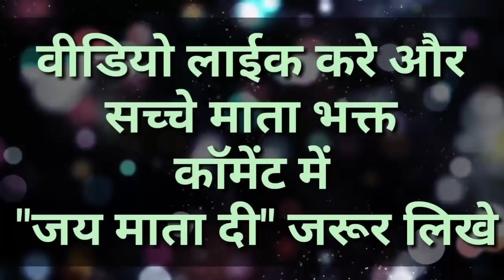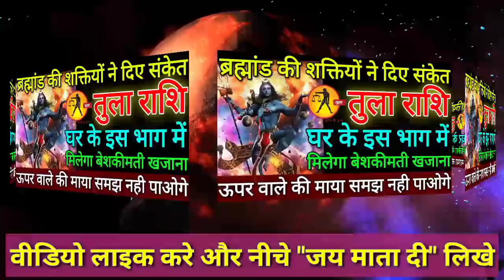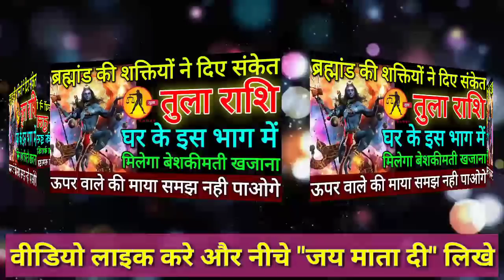तुला राशि वालो ब्रह्मांड की शक्तियों ने दिए संकेत, घर के इस भाग में मिलेगा बेशकीमती खजाना | Tula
तुला राशि वालो ब्रह्मांड की शक्तियों ने दिए संकेत, घर के इस भाग में मिलेगा बेशकीमती खजाना | Tula rashi